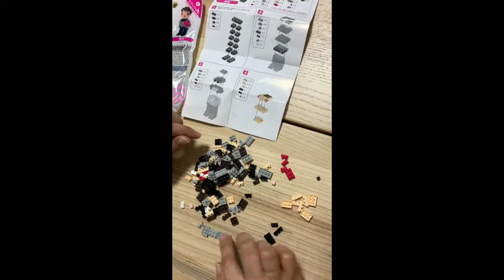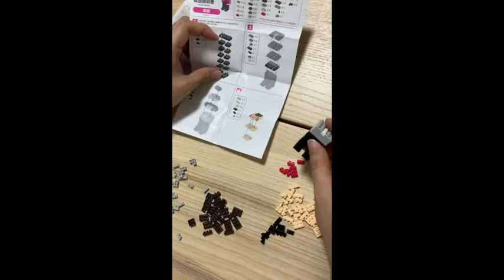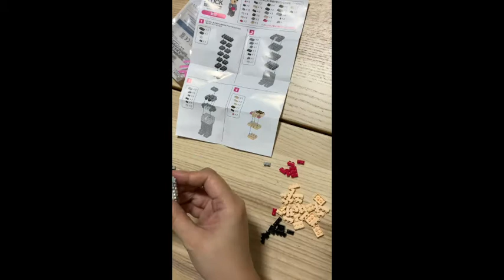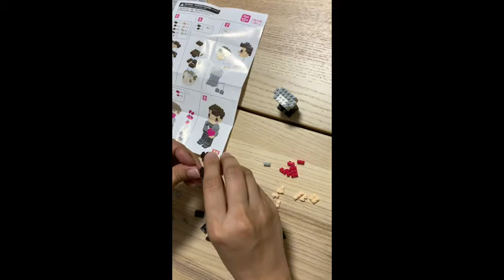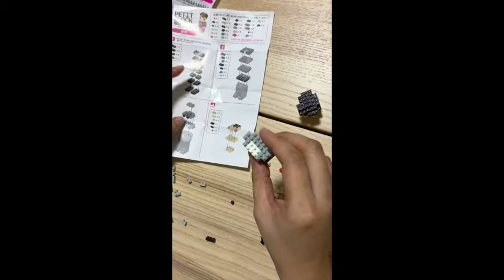Petit /Nano Block Wedding Part 1 (GROOM)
Petit / Nanoblocks Wedding Part 1 (GROOM)

Bought from Daiso.Set contains 108 pcs.
Filmed using Iphone X.